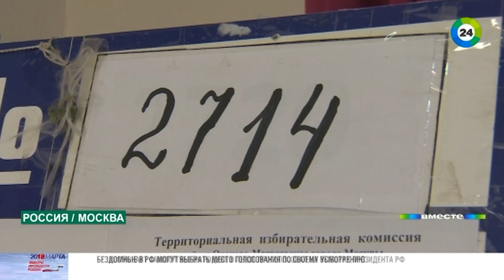Экзитпол: Жириновский только третий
В предвыборном штабе Владимира Жириновского все спокойно, даже тихо, передает телеканал «МИР 24». Самого лидера ЛДПР там не ждут. По предварительной информации, он сразу поедет на онлайн-марафон «Ночь выборов». Повода для бурной радости у либерал-демократов сегодня нет. Согласно предварительным итогам, Владимир Вольфович так и не смог нарушить устоявшуюся традицию и подняться выше третьего места.